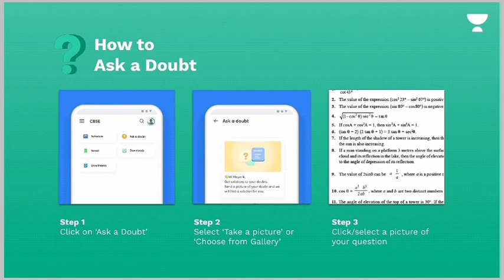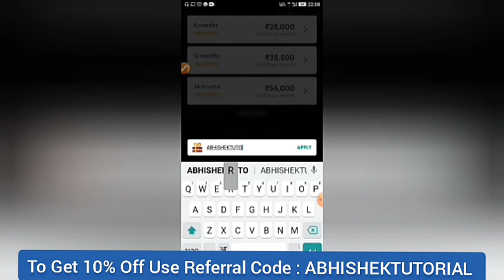मैट्रिक परीक्षा के सारे पेपर रद्द? Bihar Board Matric -10th Exam Cancelled- Bihar Board News 2021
Are your doubts piling up? Now Ask your Math and Science doubt on Unacademy, at your convenience.

matric exam cancelled 2021,
bihar board matric exam paper leak 2021, bihar board breaking news 2021 today, bihar board 10th exam news today,
bseb matric exam news 22 feb 2021,
matric exam news today 2021,
bihar board 10th vvi objective 2021,
20 feb matric exam cancelled 2021,
matric exam bihar board,
10th exam bihar board 2021 news,
10th exam news today 2021,
bihar board 22 feb paper cancelled 2021